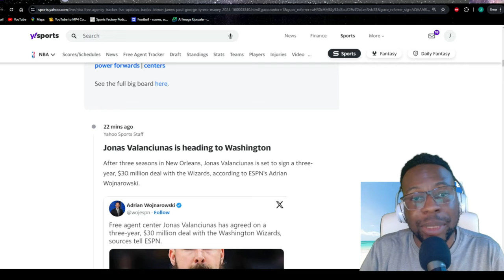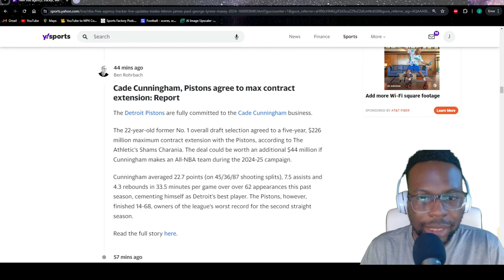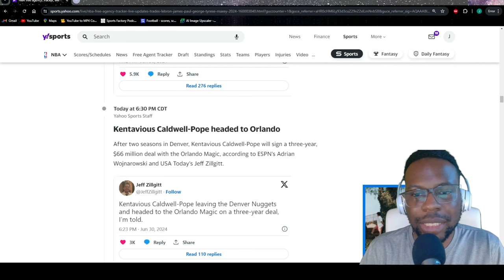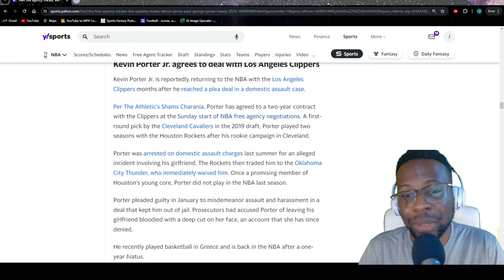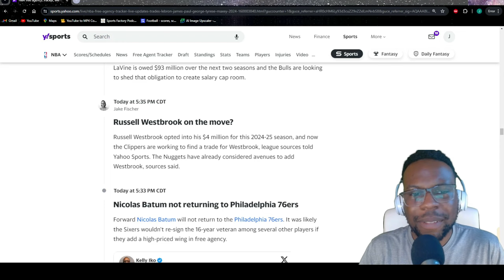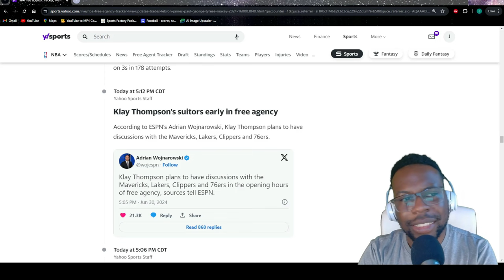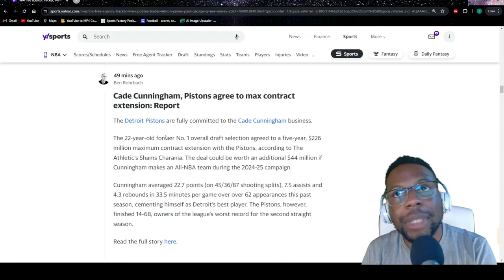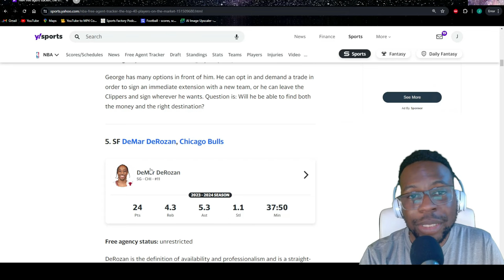2024 NBA Free Agency Live REACTION: Night 1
With the 2024 NBA Free Agency starting today I do a live reaction of all the biggest moves, these moves include, Chris Paul to the Spurs, Jonas Valančiūnas to the Wizards, James Harden resigning with the Clippers, and KCP going to the Orlando Magic. With more deals to come, looking at Paul George, Klay Thompson, and Demar Derozan, this should be a fun free agency, for more updates, make sure to like this video!